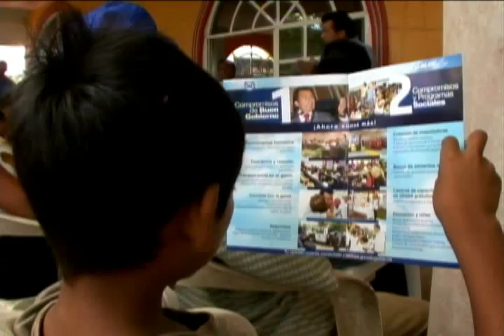Recorrido en las Colonias Fertimex y Trópico de la Rivera, Gonzalo Guízar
Gonzalo Guízar convivió con cientos de habitantes de las colonias Fertimex, Nueva Calzadas y Trópico de la Rivera durante el partido de México contra Francia, en donde festejó el triunfo de nuestro país.

En la Fertimex cientos de personas le plantearon la urgente regularización de la tenencia de la tierra, así como los servicios más elementales.

En la Trópico de la Rivera, las familias se volcaron en su favor al refrendarle su apoyo toda vez que en este sector la labor social que ha realizado ha llevado a la transformación de éste populoso asentamiento.